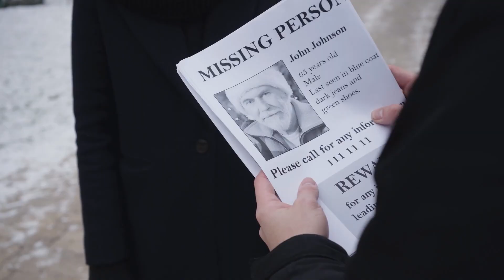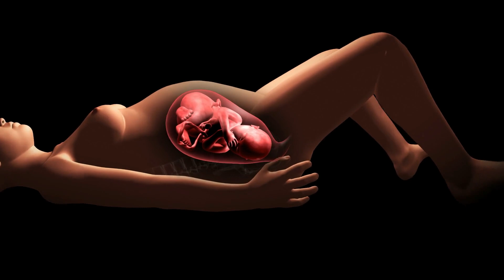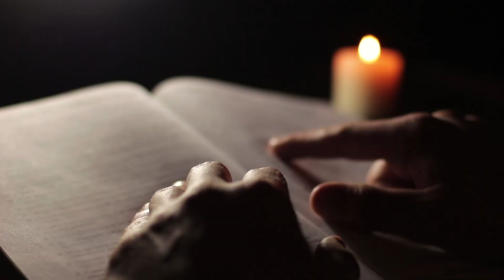10 Echte Wonderen Op Camera Vastgelegd - Deel 2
Ben je ooit getuigen geweest van een mirakel of misschien heb je gehoord van een mirakel dat je in ontzag en verwondering achterliet? Wonderen maken al sinds de oudheid deel uit van de menselijke geschiedenis en zijn al eeuwenlang het onderwerp van debat en controverse. Sommige mensen geloven dat ze het werk zijn van een goddelijk wezen, terwijl andere ze toeschrijven aan natuurlijke fenomenen of toeval. Vandaag laten we je 10 echte wonderen zien die op camera zijn vastgelegd.